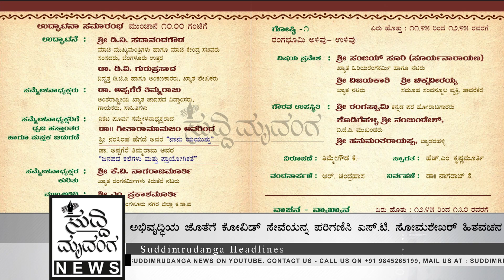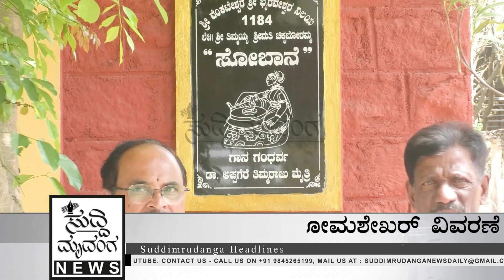ನಾಳೆ ಭಾನುವಾರ ಸಾಹಿತ್ಯ ಸಮ್ಮೇಳನ,ಸೇವೆ ನೋಡಿ:STS : ಅಲ್ಪಸಂಖ್ಯಾತ ರಿಗೆ ಅನುಕೂಲ |ಸುದ್ದಿಮೃದಂಗ - 04.03.2023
ಯಶವಂತಪುರ ವಿಧಾನಸಭಾ ಕ್ಷೇತ್ರ ಕನ್ನಡ ಸಾಹಿತ್ಯ ಪರಿಷತ್ತಿನ 5ನೇ ಕನ್ನಡ ಸಾಹಿತ್ಯ ಸಮ್ಮೇಳನವು ಮಾರ್ಚ್ 5ರ ಭಾನುವಾರ ಕೆಂಗೇರಿ ಉಪನಗರದ ಶ್ರೀ ಗುರುರಾಜ ಸಭಾಭವನದಲ್ಲಿ ಒಂದು ದಿನ ಅರ್ಥಪೂರ್ಣವಾಗಿ ಆಚರಣೆ ಮಾಡಲಾಗುತ್ತಿದೆ ಎಂದು ಸಾಹಿತ್ಯ ಪರಿಷತ್ ಅಧ್ಯಕ್ಷ ಹೆಚ್.ಎಸ್. ಸುಧೀಂದ್ರ ಕುಮಾರ್ ಪ್ರಕಟಣೆಯಲ್ಲಿ ತಿಳಿಸಿದ್ದಾರೆ.
  ಭಾನುವಾರ ಬೆಳಗ್ಗೆ 8. 30 ನಿಮಿಷಕ್ಕೆ ಹೊಯ್ಸಳ ವೃತ್ತದಿಂದ ಕನ್ನಡ ಜಾಗೃತಿ ಮೆರವಣಿಗೆ ನಡೆಯಲಿದ್ದು ಸಮ್ಮೇಳನದ ಸರ್ವಾಧ್ಯಕ್ಷರಾದ ಅಂತರಾಷ್ಟ್ರೀಯ ಖ್ಯಾತಿಯ ಜಾನಪದ ವಿದ್ವಾಂಸ ಡಾ. ಅಪ್ಪಗೆರೆ ತಿಮ್ಮರಾಜು ನೇತೃತ್ವದಲ್ಲಿ ಮೆರವಣಿಗೆ ನಡೆಯಲಿದೆ.
 ಹೊಯ್ಸಳರು ತಂದ ಕನ್ನಡ ಜಾಗೃತಿ ಮೆರವಣಿಗೆ ಗುರುರಾಜ ಸಭಾಭವನಕ್ಕೆ ತಲುಪಿದ ನಂತರ 10 ಗಂಟೆಗೆ ಉದ್ಘಾಟನಾ ಸಮಾರಂಭ ರಂಗಭೂಮಿ ಅಳಿವು ಉಳಿವು, ಗಮಕ, ಜಾನಪದ ಕಾಲಮಾನದ ಸ್ಥಿತ್ಯಂತರ ಕುರಿತ ಗೋಷ್ಠಿ,ಸುಗುಮ ಸಂಗೀತ ಹಾಗೂ ಜನಪದ ಗಾಯನ ನಡೆಯಲಿದ್ದು ಸಂಜೆ ಸಮಾರೋಪ ಕಾರ್ಯಕ್ರಮ ಆಯೋಜಿಸಲಾಗಿದೆ ಸಮಾರೋಪ ಸಮಾರಂಭದಲ್ಲಿ ಅತ್ಯಂತ ವಿಶಿಷ್ಟವಾಗಿ ಸನ್ಮಾನ ಕಾರ್ಯಕ್ರಮ ಆಯೋಜಿಸಲಾಗಿದೆ.
  ಸಮಾಜದ ನಿತ್ಯ ಅಗತ್ಯತೆಯನ್ನು ನಿಸ್ವಾರ್ಥತೆ ನಡೆಸುತ್ತಿರುವ ಪೌರಕಾರ್ಮಿಕರು, ಮಡಿವಾಳರು, ಪತ್ರಿಕಾ ವಿತರಕರು, ಸವಿತಾ ಸಮಾಜ, ಅಂಚೆ ವಿತರಕರು ಆಶಾ ಕಾರ್ಯಕರ್ತರು ಪೊಲೀಸ್ ಪೇದೆ ಚಮ್ಮಾರರು ಪುರೋಹಿತರು ಅಡಿಗೆ ಮಾಡುವವರು ಸೇರಿದಂತೆ ಹಲವರಿಗೆ ಸನ್ಮಾನ ಕಾರ್ಯಕ್ರಮ ಆಯೋಜಿಸುವ ಮೂಲಕ ಸಾಮಾಜಿಕ ಹೊಣೆಗಾರಿಕೆ ಕುರಿತ ಅತ್ಯುತ್ತಮ ಕಾರ್ಯಕ್ರಮ ಇದಾಗಿದ್ದು ಎಲ್ಲ ಕನ್ನಡದ ಮನಸುಗಳು ಪಾಲ್ಗೊಳ್ಳುವಂತೆ ಸಾಹಿತ್ಯ ಪರಿಷತ್ ಪ್ರಕಟಣೆಯಲ್ಲಿ ಕೋರಿದೆ.

ಯಶವಂತಪುರ ಕ್ಷೇತ್ರದ ಜನತೆಯ ನನ್ನ ಆಯ್ಕೆ ಮಾಡಿದ ನಂತರ ಮಂತ್ರಿಯಾಗಿ ಸಾಕಷ್ಟು ಕಾರ್ಯಗಳನ್ನು ನಿರ್ವಹಿಸಿದ್ದೇನೆ ಸಮಾಜದ ಹತ್ತು ಹಲವು ಸಮಸ್ಯೆಗಳನ್ನು ಬಗೆಹರಿಸುವುದರ ಜೊತೆಗೆ ನಿರಂತರ ಜನ ಸಂಪರ್ಕದಲ್ಲಿದ್ದು ಕಾರ್ಯವನ್ನ ನಿರ್ವಹಿಸುತ್ತಿರುವ ನಾನು ಅಭಿವೃದ್ಧಿ ಕಾರ್ಯದ ಜೊತೆಗೆ ಹೂವಿನಂತ ಮಹಾಮಾರಿ ಬಂದಾಗ ಸ್ವತಃ ಕೋವಿಡ್ ಗೆ ನಾನು ಒಳಗಾಗಿದ್ದರು ಜನ ಸೇವೆ ನಿಲ್ಲಿಸದೆ ಮೆಡಿಕಲ್ ಕಿಟ್ ಆಹಾರ ಕಿಟ್ ಸೇರಿದಂತೆ, ಕೋವಿಡ್ ಗೆ ಬಲಿಯಾದ ಕುಟುಂಬಗಳಿಗೆ ಸಾಂತ್ವಾನ ಹೇಳುವುದರ ಜೊತೆಗೆ ಒಂದು ಲಕ್ಷ ರೂಗಳ ಪರಿಹಾರ ನೀಡುವ ಮೂಲಕ ಮಾನ್ವಿಯ ದೃಷ್ಟಿಯಿಂದ ಕಾರ್ಯ ನೆರವೇರಿಸಿದ್ದೇನೆ ಹೊರತು ರಾಜಕೀಯಕ್ಕಾಗಿ ಅಲ್ಲ ಚುನಾವಣೆ ಬಂದಾಗ ಇಲ್ಲಸಲ್ಲದನ್ನ ಮಾತನಾಡುವವರು ಆರೋಪ ಮಾಡುವವರು ಬರುತ್ತಾರೆ ಆದರೆ ಸೇವಾ ದೃಷ್ಟಿಯಿಂದ ಕಾರ್ಯನಿರ್ವಹಿಸಿರುವ ನಾನು ಚುನಾವಣೆಯ ಸಂದರ್ಭದಲ್ಲಿ ಯಾವುದೇ ಕಾರ್ಯಕ್ರಮಗಳನ್ನು ಮಾಡದೆ ನಿತ್ಯ ನಿರಂತರ ಸಾಮಾಜಿಕ ಚಿಂತನೆಯಲ್ಲಿ ಕಾರ್ಯನಿರ್ವಹಿಸಿದ್ದೇನೆ ಎಂದು ಯಶವಂತಪುರ ಕ್ಷೇತ್ರ ಶಾಸಕ ಸಹಕಾರ ಸಚಿವ ಎಸ್ ಟಿ ಸೋಮಶೇಖರ್ ಹೇಳಿದರು.
   ಕೆಂಗೇರಿ ಉಪನಗರದ ವಿವಿಧ ಶಕ್ತಿ ಕೇಂದ್ರಗಳಿಗೆ ಭೇಟಿ ನೀಡಿ ಮಾತನಾಡುತ್ತಿದ್ದ ಸೋಮಶೇಖರ್ ಎಂ ಟಿ ಎಸ್ ಬಡಾವಣೆಯ ಸ್ ಹೆಲ್ಪ್ ಲೈನ್ ನ ಹಾಗೂ ಹಿಂದುಳಿದ ವರ್ಗಗಳ ಮೋರ್ಚಾದ ಯಶವಂತಪುರ ಕ್ಷೇತ್ರದ ಅಧ್ಯಕ್ಷ ನವೀನ್ ನೇತೃತ್ವದಲ್ಲಿ ನಡೆದ ಪ್ರೌಢಶಾಲಾ ವಿದ್ಯಾರ್ಥಿಗಳಿಗೆ ಟ್ಯಾಬ್ ಹಾಗೂ ಪಿಂಚಣಿದಾರರಿಗೆ ಚಿಂಚಣಿ ವಿತರಣೆಯ ಆರ್ಡರ್ ಕಾಪಿ ಸೇರಿದಂತೆ ಹಲವು ಸಾಮಾಜಿಕ ಕಾರ್ಯಕ್ರಮಗಳಲ್ಲಿ ಪಾಲ್ಗೊಂಡು ಮಾತನಾಡುತ್ತಿದ್ದರು.
   ಚುನಾವಣೆ ಬಂದಾಗ ಕ್ಷೇತ್ರಕ್ಕೆ ಬಂದು ಇಲ್ಲ ಸಲ್ಲದ ಮಾತನಾಡುವ ವಿರೋಧ ಪಕ್ಷದ ನಾಯಕರುಗಳು ಇಷ್ಟು ದಿನ ಎಲ್ಲಿ ಹೋಗಿದ್ದರು ಎಂದು ಪ್ರಶ್ನೆ ಮಾಡಿ ಒಳಚರಂಡಿ ಮಂಡಳಿಗೆ ನೀಡಿರುವ ಅನುದಾನ ಆದರ ಕಾರ್ಯಗಳ ಕುರಿತಂತೆ ಸೋಮಶೇಖರ್ ವಿವರಿಸಿದ್ದರು.
 ನಾನು ಚುನಾವಣೆ ಸಮೀಪದಲ್ಲಿದ್ದಾಗ ಕಾರ್ಯಕ್ರಮ ನಡೆಸೋಲ್ಲ,  ನಾನು ಎರಡು ಬಾರಿ ಸೋತರು ನಿಮ್ಮ ಸೇವೆ ನಿರಂತರವಾಗಿ ಮಾಡಿದ್ದೇನೆ ಬೇರೆಯವರ ತರ ಚುನಾವಣೆ ಸಮಯದಲ್ಲಿ ಬಂದು ನಿಮ್ಮ ಬಳಿ ಕೂತಿಲ್ಲ. ನರ ಸಮಸ್ಯೆಗಳಿಗೆ ಪರಿಹಾರ ನೀಡಿದ್ದೇನೆ ನಾನು ನಾಯಕನಲ್ಲ ನಿಮ್ಮ ಸೇವಕ ಎಂದು ಸೋಮಶೇಖರ್ ಹೇಳಿದರು
ಈ ಭಾಗದ ಸಮಸ್ಯೆಗಳಿದ್ದರೆ ಹೇಳಿ ಅದನ್ನು ಪರಿಹರಿಸುತ್ತೇನೆ ಎಂದು ಹೇಳಿದ ಸೋಮಶೇಖರ್ ಕೆಂಗೇರಿ ಉಪನಗರ ಸಂಪೂರ್ಣ ಡಾಂಬರೀಕರಣಕ್ಕೆ ಚಾಲನೆ ನೀಡಲಾಗಿದೆ ರೈಲ್ವೆ ಕೆಲಸ ಆಗಬೇಕಾಗಿದೆ ಉಪನಗರದಲ್ಲಿ ಒಂದು ಫಸ್ಟ್ ಗ್ರೇಡ್ ಕಾಲೇಜ್ ನಿರ್ಮಾಣ ಮಾಡುತ್ತೇನೆ ಎಂದು ಭರವಸೆ ನೀಡಿದರು
  ಯಶವಂತಪುರ ವಿಧಾನಸಭಾ ಕ್ಷೇತ್ರ ಹಿಂದುಳಿದ ವರ್ಗಗಳ ಮೋರ್ಚಾ ಅಧ್ಯಕ್ಷ ನವೀನ್ ಕುಮಾರ್ ಕೆಂಗೇರಿ ವಾರ್ಡ್ ಬಿಜೆಪಿ ಅಧ್ಯಕ್ಷ ಸಂತೋಷ್ ಮುಖಂಡರುಗಳಾದ ಆಂಜನಪ್ಪ ವಿವಿ ಸತ್ಯನಾರಾಯಣ ಸೇರದಂತೆ ಹಲವರು ಪಾಲ್ಗೊಂಡಿದ್ದರು.
ಭಾರತೀಯ ಜನತಾ ಪಕ್ಷ ಹಾಗೂ ಯಶವಂತಪುರ ವಿಧಾನಸಭಾ ಕ್ಷೇತ್ರದಲ್ಲಿ ಶಾಸಕ ಎಸ್ ಟಿ ಸೋಮಶೇಖರ್ ಇಂದ ಅಲ್ಪಸಂಖ್ಯಾತರಿಗೆ ಸಾಕಷ್ಟು ಅನುಕೂಲ ಹಾಗೂ ಅಭಿವೃದ್ಧಿ ಕಾರ್ಯಗಳ ಆಗಿದೆ ಎಂದು  ಅಲ್ಪಸಂಖ್ಯಾತ ಮೋರ್ಚಾದ ರಾಜ್ಯ ಖಜಾಂಚಿ ನಜೀರ್ ಪಾಷ ಹೇಳಿದರು ಹೇಳಿದರು.
  ಆರಂಭದಿಂದಲೂ ನಾನು ಬಿಜೆಪಿಯಲ್ಲಿದ್ದೇನೆ ಬಿಜೆಪಿಯಲ್ಲಿರುವಾಗ ಮಸೀದಿ ಒಳಗೆ ನನ್ನ ಸೇರುಸುತ್ತಿರಲಿಲ್ಲ ಈಗ ಎಲ್ಲಾ ಅಲ್ಪಸಂಖ್ಯಾತರು ಭಾರತೀಯ ಜನತಾ ಪಕ್ಷದ ಪರವಾಗಿ ಇದ್ದಾರೆ ಅದು ನನ್ನ ಹೆಮ್ಮೆಯ ಸಂಗತಿ ಎಂದು ಹೇಳಿದವರು ಕೇಂದ್ರದಲ್ಲಿ ನರೇಂದ್ರ ಮೋದಿ ಅವರ ಪ್ರಧಾನಿ ಆದಮೇಲೆ ಅಲ್ಪಸಂಖ್ಯಾತರು ಹೆಚ್ಚು ಸುರಕ್ಷಿತವಾಗಿದ್ದಾರೆ ಎಂದು ಹೇಳಿದರು.
   ಯಶವಂತಪುರ ಕ್ಷೇತ್ರ ಅಲ್ಪಸಂಖ್ಯಾತ ಮೋರ್ಚಾದ ಅಧ್ಯಕ್ಷ ಸಜ್ಜದ್ ಬಾಬು ಮಾತನಾಡಿ ನಮ್ಮ ಜೊತೆಯಲ್ಲಿದ್ದವರು ಪಕ್ಷ ಬಿಟ್ಟು ಹೋದರೆ ಏನು ಆಗುವುದಿಲ್ಲ ಸಮುದ್ರದಿಂದ ಒಂದು ತಂಬಿಗೆ ನೀರು ತೆಗೆದಂತೆ ಅಷ್ಟೇ ಎಂದು ಹೇಳಿ ಸೋಮಶೇಖರ್ ಅವರು ಮಾಡಿರುವ ಕಾರ್ಯಗಳನ್ನು ವಿವರಿಸಿ ಶೇಕಡಾ 60ಕ್ಕೂ ಹೆಚ್ಚು ಅಲ್ಪಸಂಖ್ಯಾತರ ಮತಗಳು ಈ ಬಾರಿ ಸೋಮಶೇಖರ್ ಅವರಿಗೆ ಬರಲಿದೆ ಎಂದು ಹೇಳಿದರು.

ಚಿಕ್ಕ ಬಸ್ತಿಗ್ರಾಮದ ಅಲ್ಪಸಂಖ್ಯಾತ ಮುಖಂಡ ಅಮ್ಜದ್ ಮಾತನಾಡಿ ಇತ್ತೀಚಿಗೆ ಚಿಕ್ಕಬಸ್ತಿಯಲ್ಲಿ ನೂರಾರು ಸಂಖ್ಯೆಯಲ್ಲಿ ಬಿಜೆಪಿಗೆ ಅಲ್ಪಸಂಖ್ಯಾತರು ಸೇರ್ಪಡೆಯಾಗಿರುವುದೇ ಇದಕ್ಕೆ ಸಾಕ್ಷಿ ಎಂದು ಹೇಳಿದರು.
   ಅಲ್ಪಸಂಖ್ಯಾತ ಮುಖಂಡ ಪರಿಶೀದ್ ಮಾತನಾಡಿ ಸೋಮಶೇಖರ್ ಅವರು ಮಾಡಿರುವ ಕಾರ್ಯಗಳ ಪಟ್ಟಿಯನ್ನು ನೀಡಿ ರಾಜ್ಯದಲ್ಲಿ 224 ಶಾಸಕರು ಮಾಡಿದ ಕಾರ್ಯ ಎಸ್ ಟಿ. ಸೋಮಶೇಖರ್ ಅಲ್ಪಸಂಖ್ಯಾತರಿಗೆ ಮಾಡಿದ್ದಾರೆ ಎಂದು ವಿವರಿಸಿದರು.
   ಬಿಜೆಪಿ ಮುಖಂಡ ರಾಗಿದ್ದ ನಯಾಜ್ ಪಕ್ಷ ತೊರೆದು ಜೆಡಿಎಸ್ ಸೇರ್ಪಡೆಗೊಂಡ ನಂತರ ನಡೆಸಿದ ಸುದ್ದಿಗೋಷ್ಠಿಗೆ ಪರ್ಯಾಯವಾಗಿ ಅಲ್ಪಸಂಖ್ಯಾತ ಮೋರ್ಚಾದವರು ಸ್ಪಷ್ಟನೆ ನೀಡಿ ಅವರು ಪಕ್ಷದಲ್ಲಿದ್ದಾಗ ಯಾವುದೇ ಕ್ರಿಯಾಶೀಲ ಕಾರ್ಯವನ್ನು ಮಾಡಿಲ್ಲ ಎಂದು ಹೇಳಿದರು